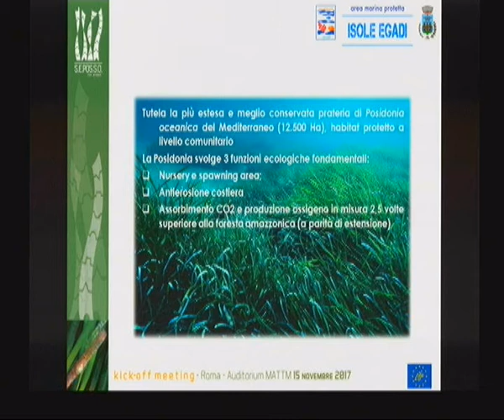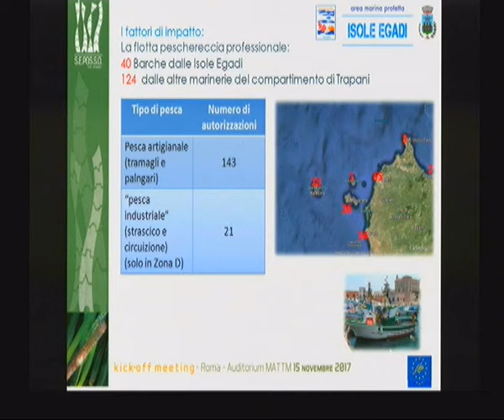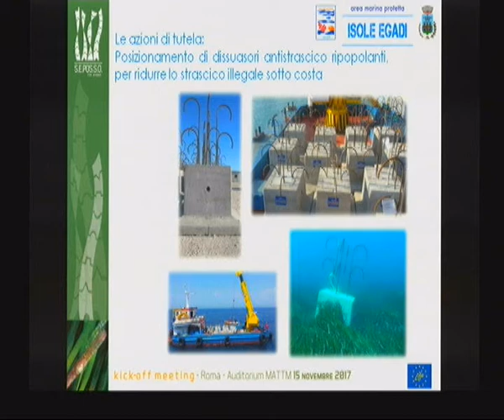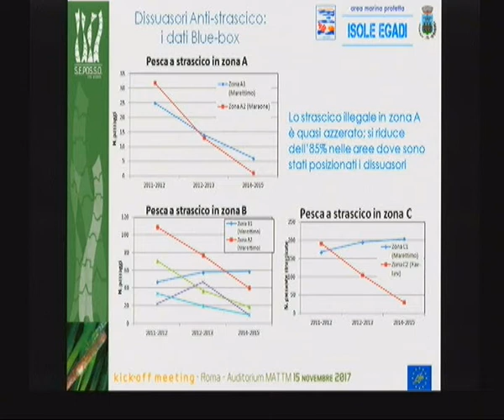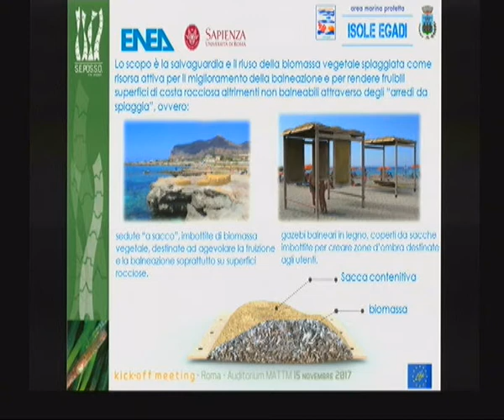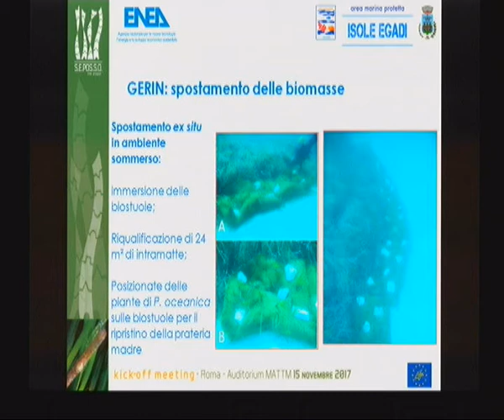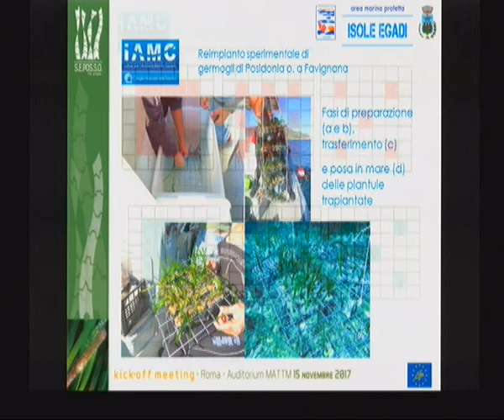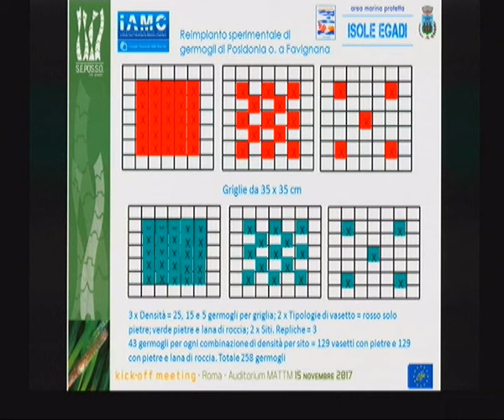Stefano Donati (AMP Isole Egadi)